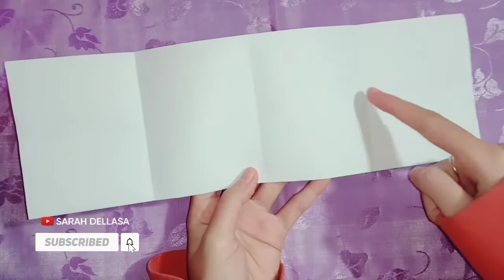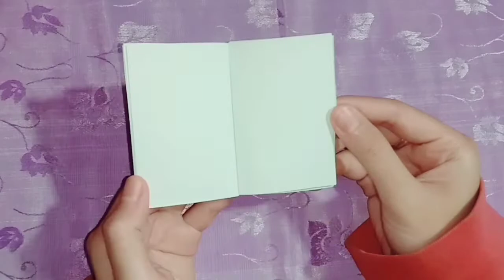how to make mini notebook without glue - school supplies - bts diy ideas - SARAH DELLASA